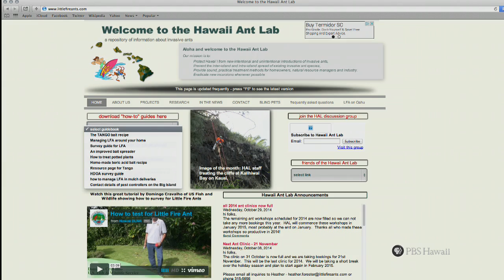"Little Fire Ants" by Mililani Middle School | HIKI NŌ 605 | PBS HAWAIʻI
Students at Mililani Middle School on Oahu follow the trail of invasive little fire ants in their community.